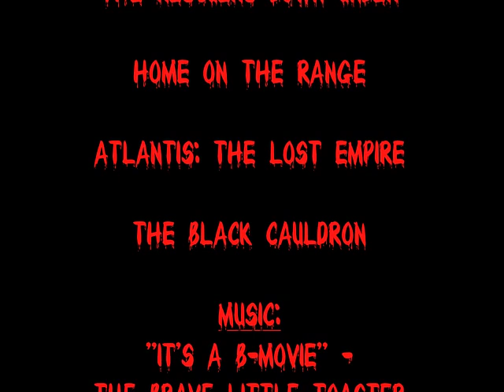Disney Villains - It's a B-Movie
My first music video this year here is "It's a B-Movie" from the Brave Little Toaster. Also, this video is inspired by the villain montages at Golden Screams at Disney's California Adventure.